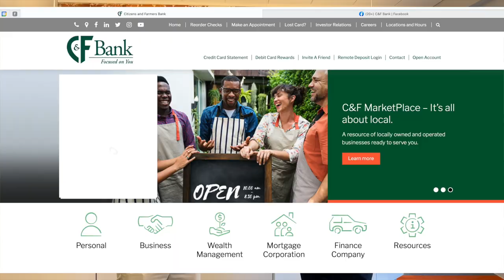Financial center opens on William Street in FXBG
C&F Bank recently opened a financial center in downtown Fredericksburg. The former Kybecca location at 402 William Street is now home to C&F Bank.  Matthew Steilberg, executive vice president and director of retail banking for C&F Bank, takes Bill on a tour of the beautifully renovated space.  C&F Bank is a full-service financial institution and welcomes everyone to come see what they have to offer.